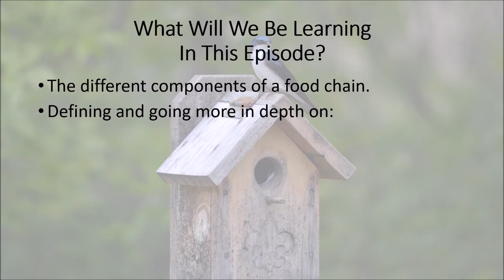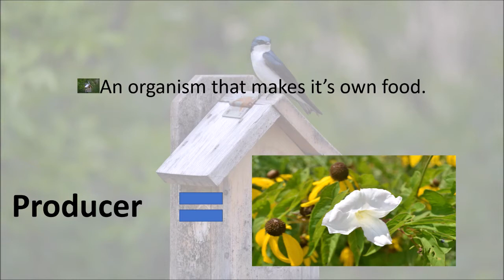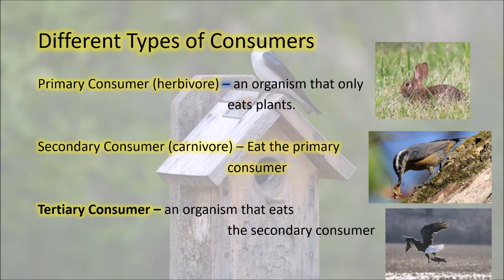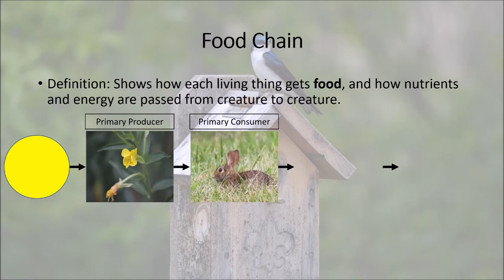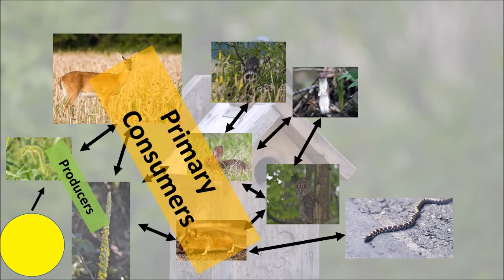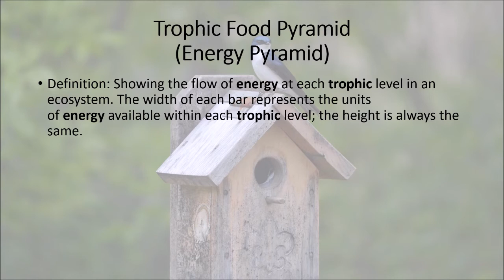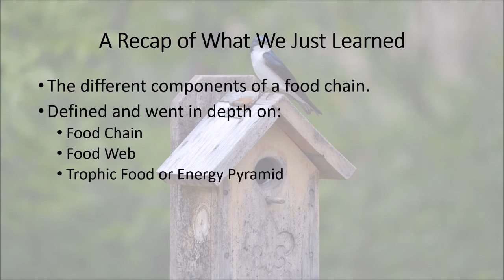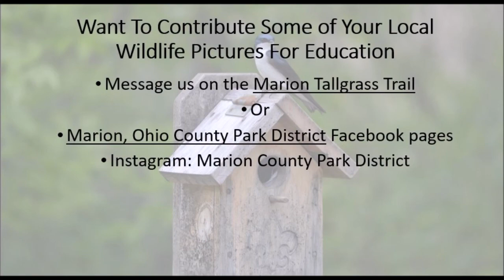Natural Lessons Episode 1 Natural Lessons Food Chain Food Web and Trophic Food/ Energy Pyramid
Hey everyone, hope you are doing well. Naturalist, James Anderson has created a new educational series, called “Natural Lessons with Naturalist James Anderson.” This series is design to help students of all ages in subjects like: Biology, Environmental Science and Earth Science. The purpose of this series is to help students better understand about science in nature. As always; have fun, be safe, but most of all